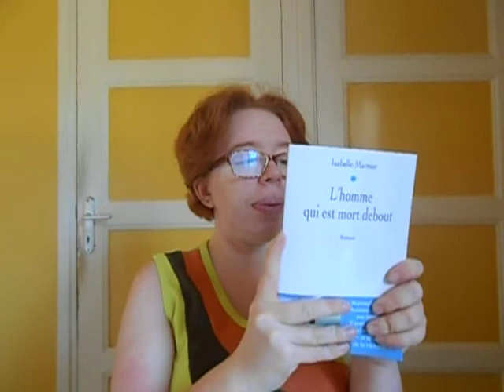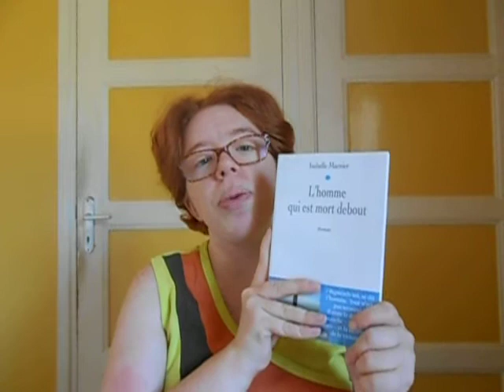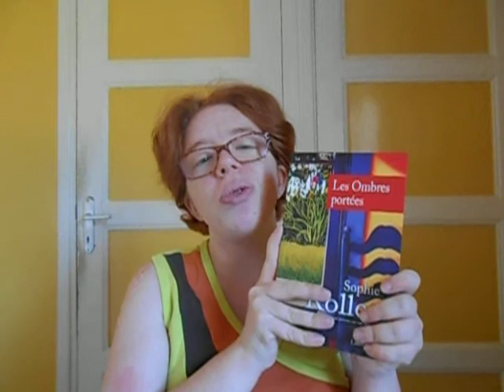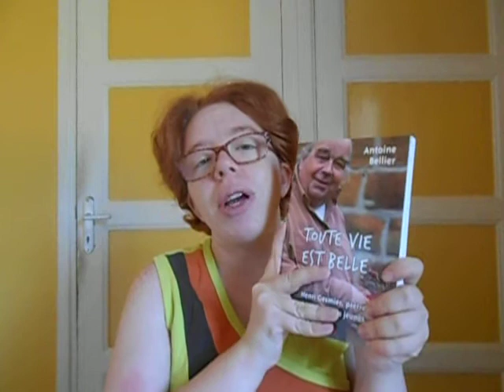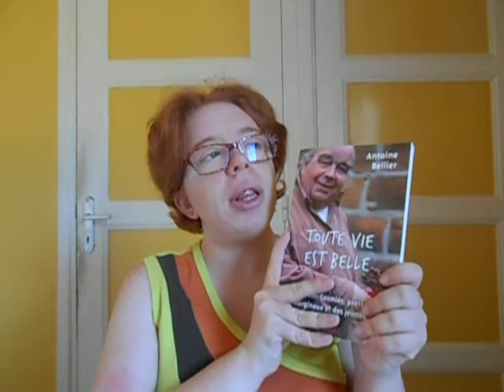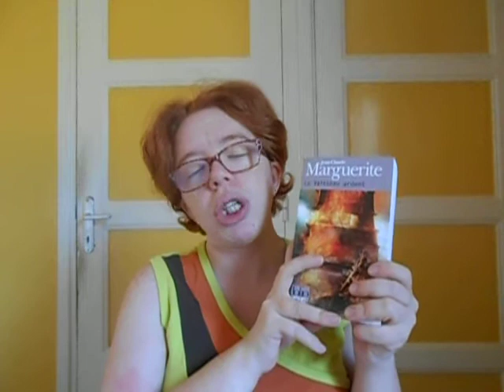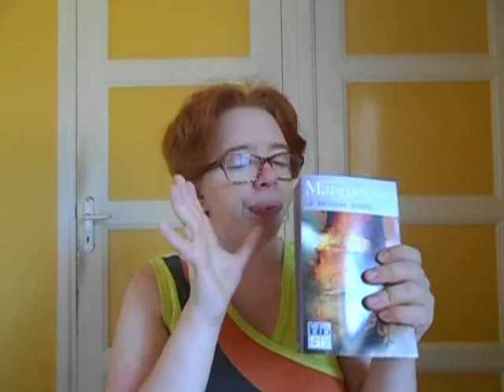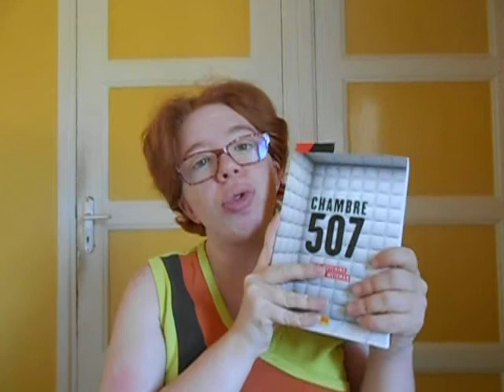Point Lecture - 08 septembre 2014